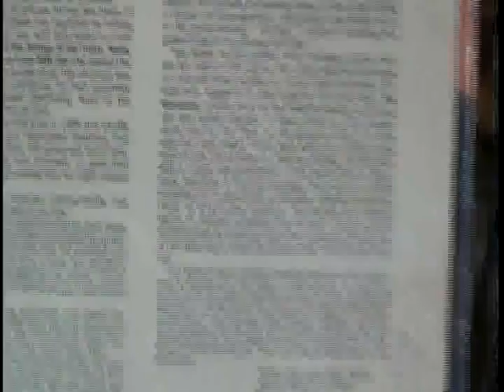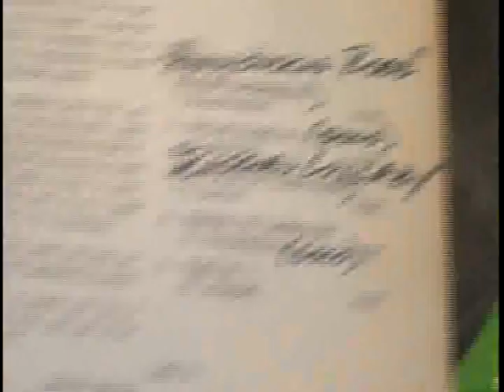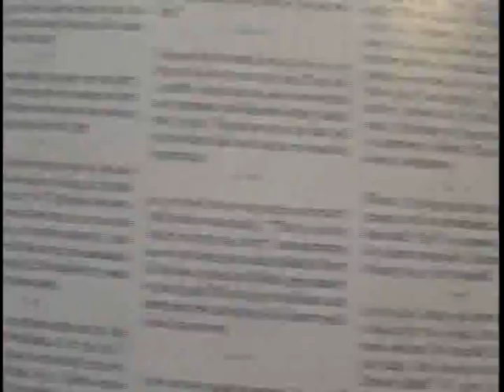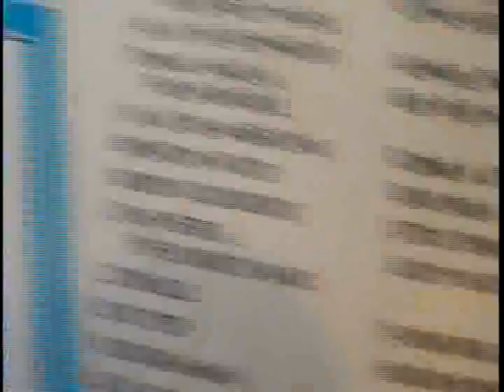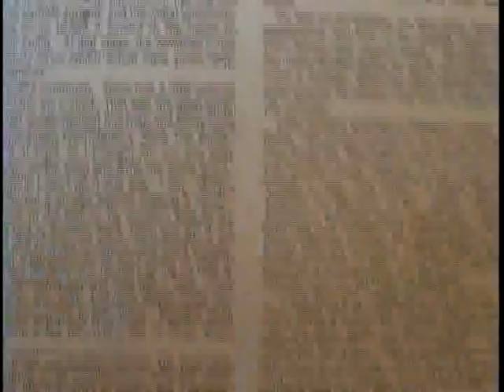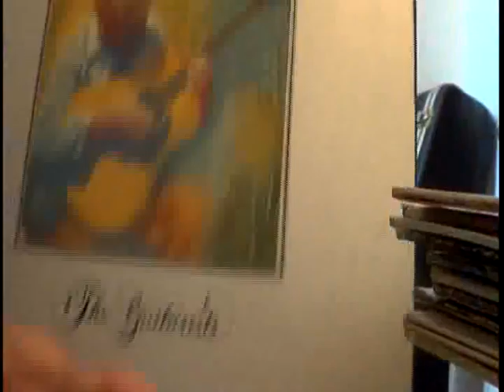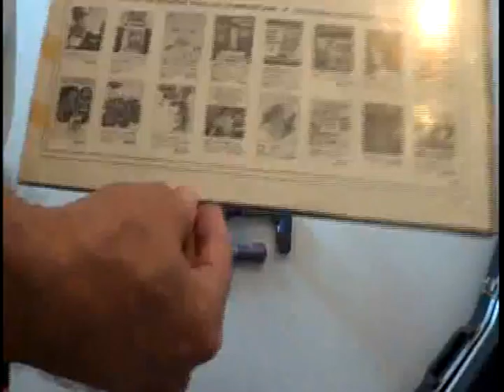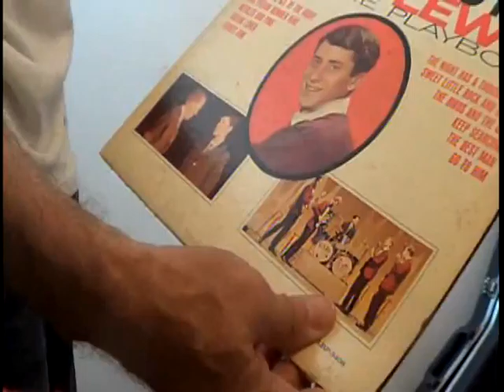Record Collection - Joseph Nania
Here is a collection of many records that Joseph Nania has had for many years - in fact for over the many decades  - from jazz to Pop to Rock and Roll to Swing to Rhythm and Blues music  - -